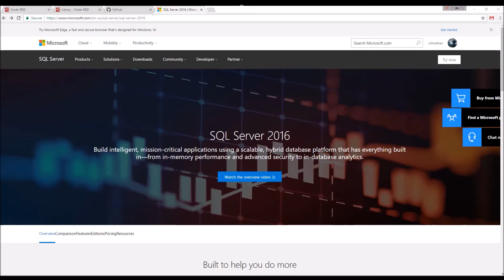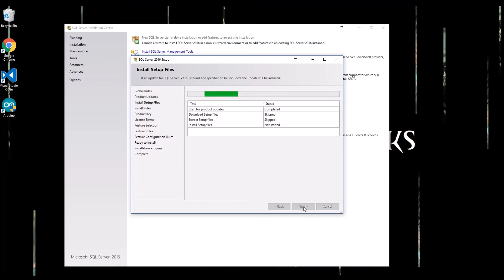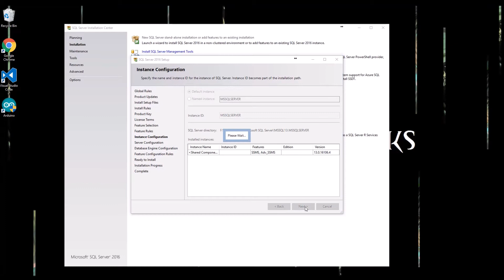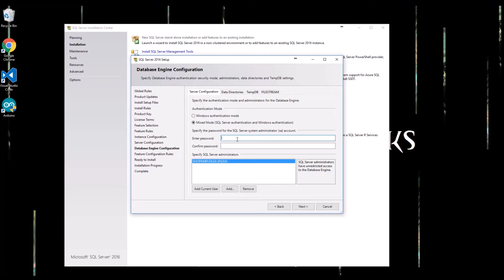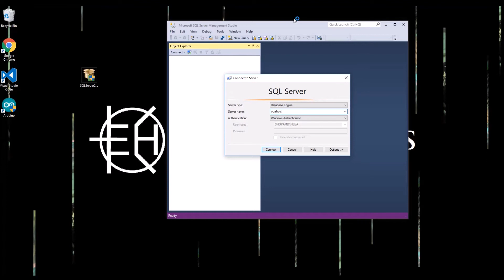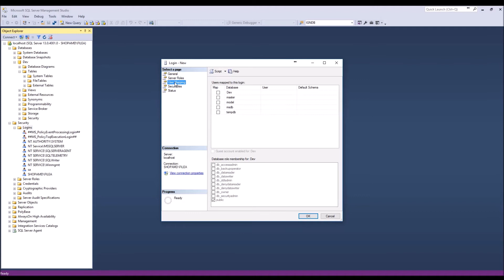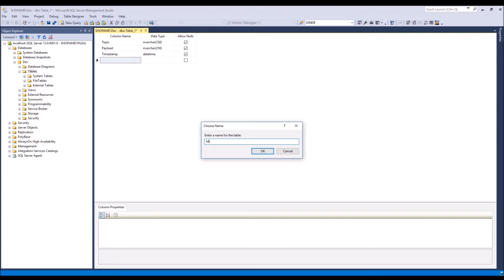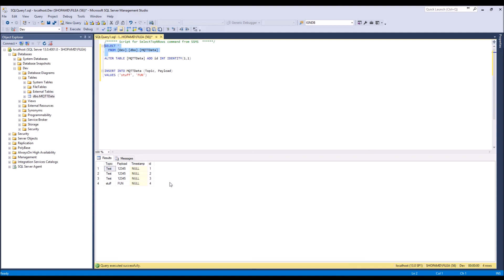Installing MIcrosoft SQL Server for Node-Red MQTT Data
A prequel video showing the basics of installing and configuring Microsoft SQL Server for the first time. We also add a table and get it ready to receive MQTT data from Node-Red.